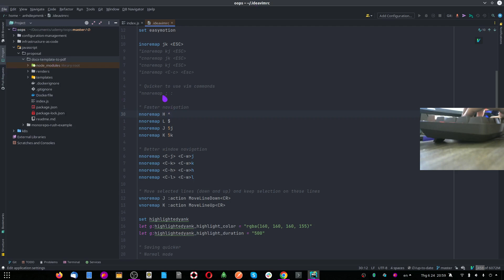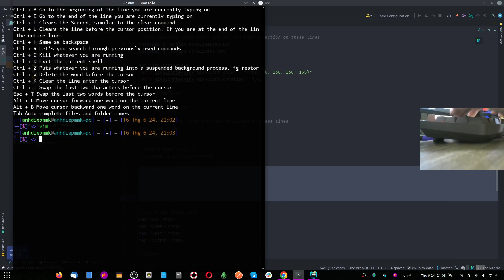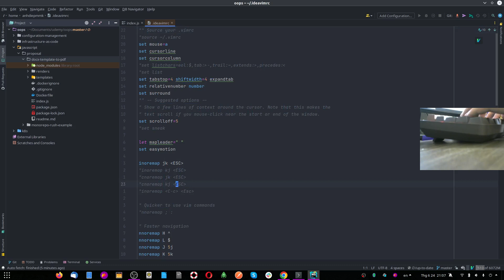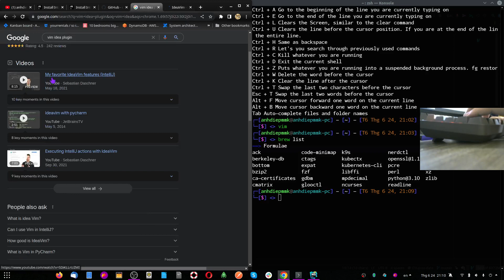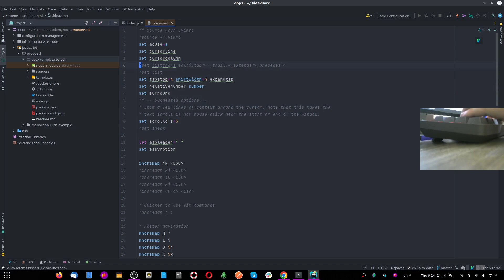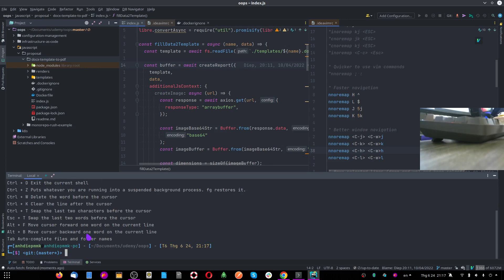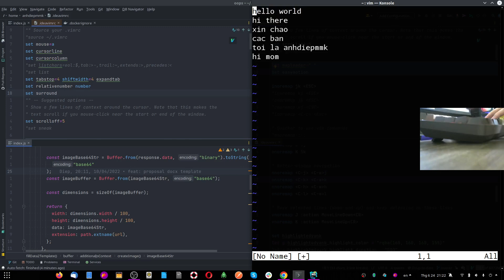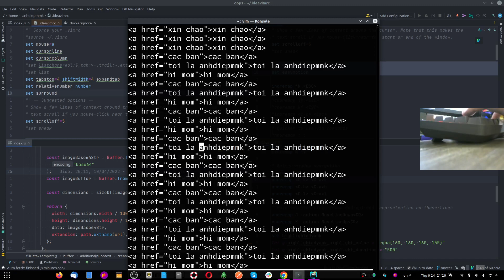Tăng tốc độ code trên inteliji với tốc độ bàn thờ bằng cách sử dụng plugin IdeaVim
Các bạn sinh viên cần tư vấn, gia sư về lập trình, các doanh nghiệp cần tư vấn giải pháp, cách triển khai, quản lý đội nhóm lập trình, Xin vui lòng liên hệ

Skype: anhdiepmmk